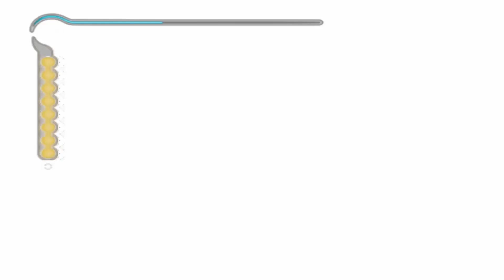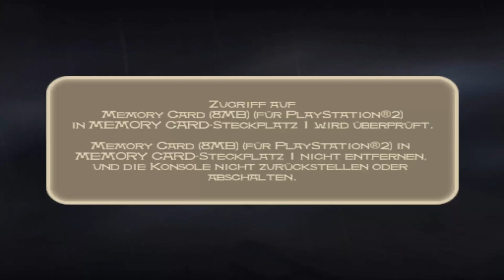PRINCE OF PERSIA The Sands of Time [Folge 17] - In der Bibliothek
▬▬▬▬▬▬▬▬▬▬▬▬▬[BLIND-Projekt!!!]▬▬▬▬▬▬▬▬▬▬▬▬▬▬▬▬

Nachdem wir wieder vereint sind, führt uns unser Weg durch die Bibliothek. Wir müssen aber auf die andere Seite, um dahin zukommen, wohin wir überhaupt wollen...

Titel: Prince of Persia: The Sands of Time

Entwickler / Publisher: Ubisoft / Ubisoft

Genre: Action-Adventure

Plattform: PCSX2 (PS2 Emulator)

Erstveröffentlichung: 18. November 2003 (PS2)